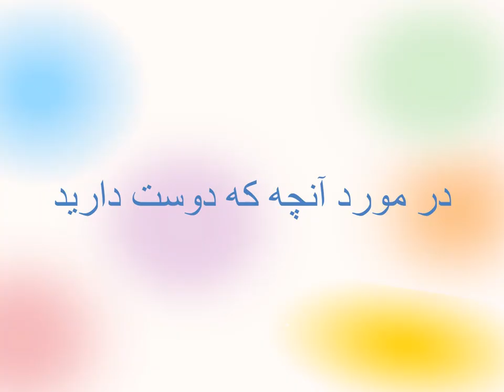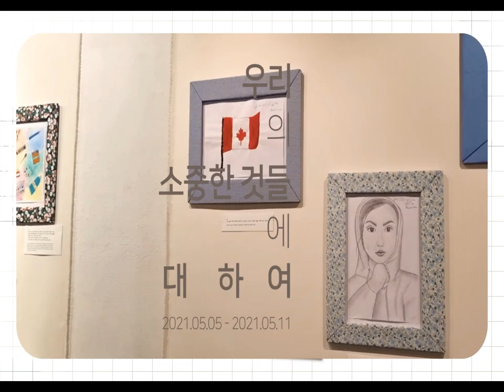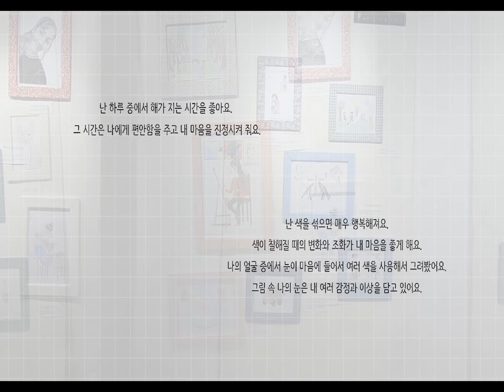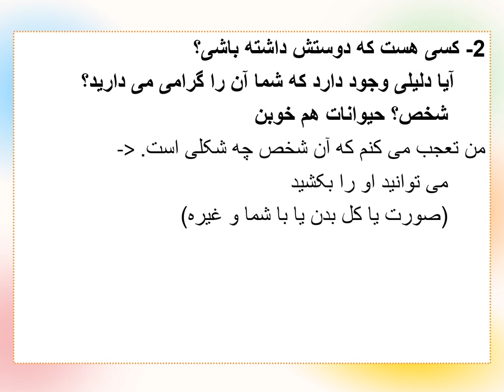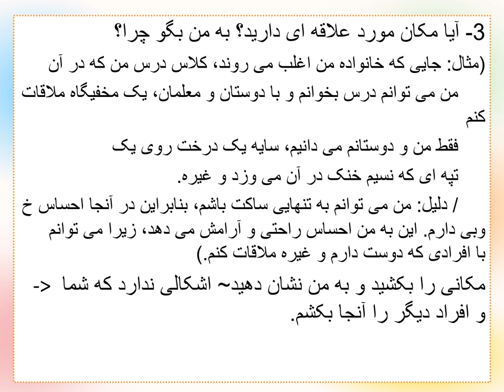سخنرانی تئوری نقاشی مادر 10